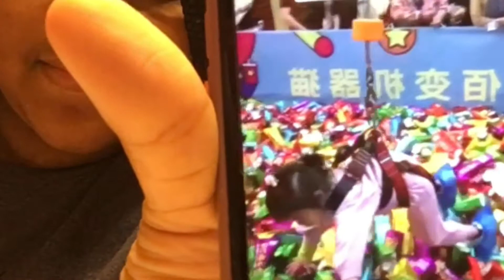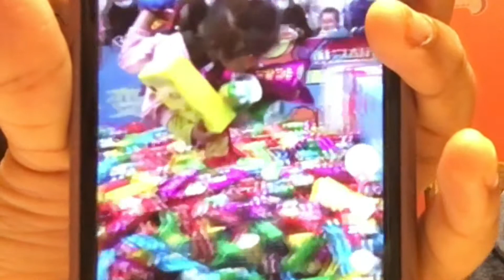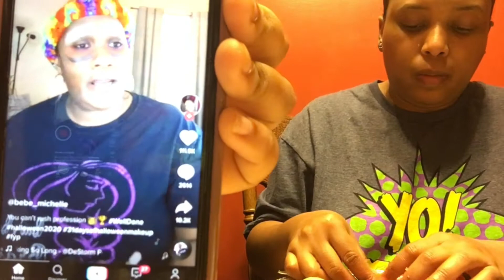MukBang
Mukbang with Kanyia